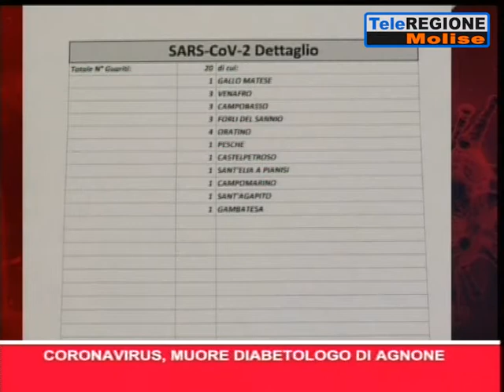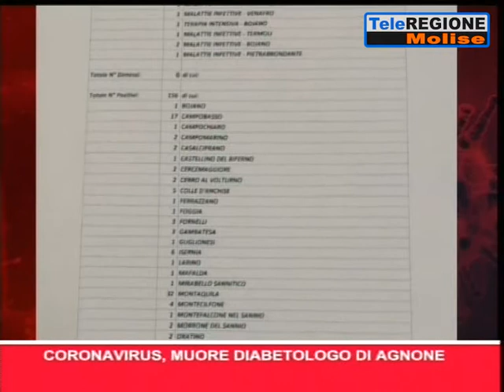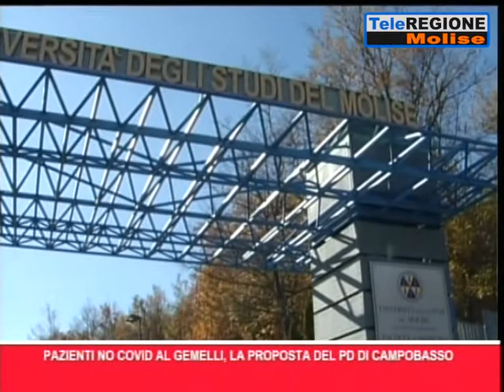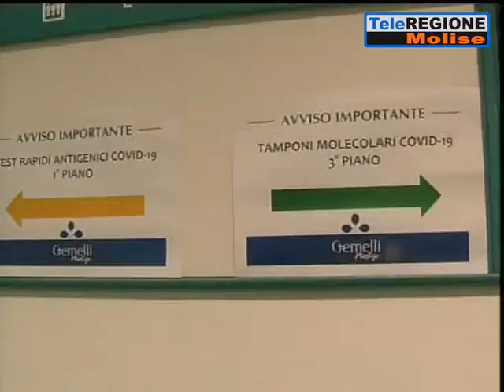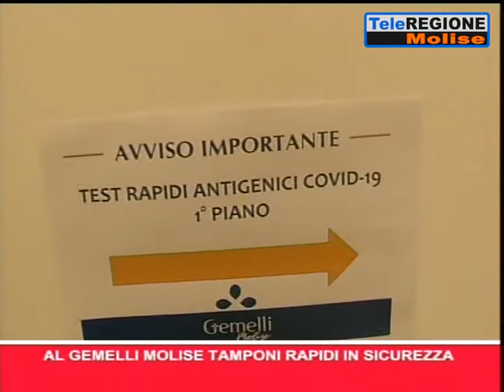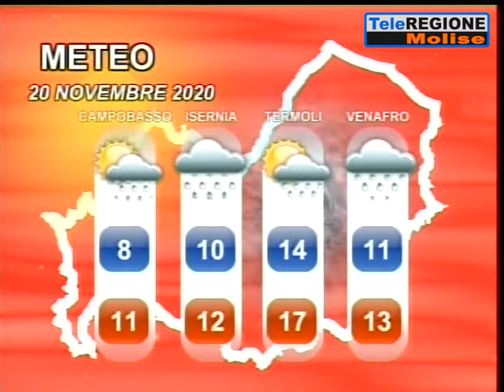Telegiornale ore 14.00 - 19/11/2020